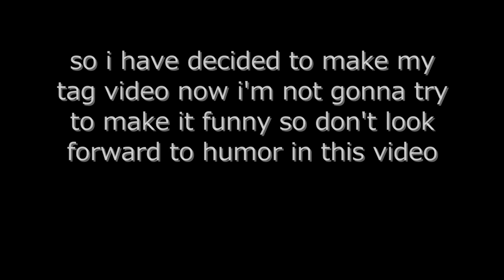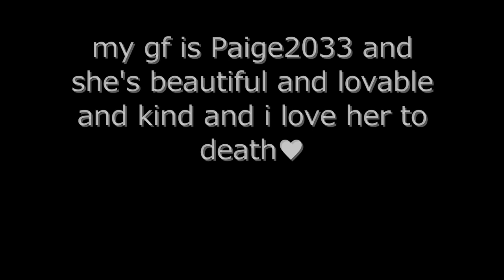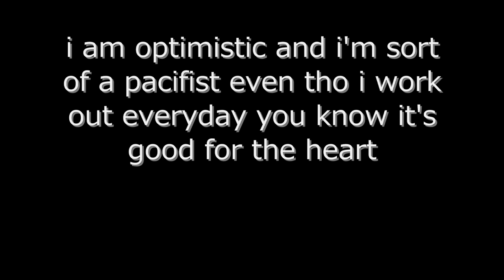TAG! i'm it and the radiator's on fire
okay this is my tag video here are the songs

this joint-slightly stoopid

bitchslap-slipknot

how i could just kill a man-rage against the machine

my girl (the pines)-nirvana

closer-nine inch nails

here are the people you should check out